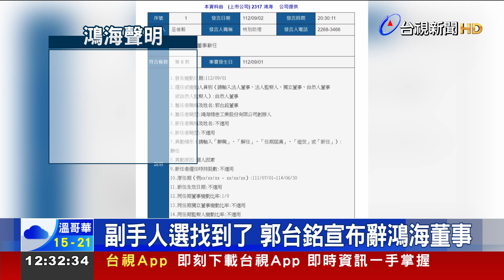副手人選找到了 郭台銘宣布辭鴻海董事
總統參選人 郭台銘，宣布辭任 鴻海集團 「董事」一職，郭辦發言人「黃士修」轉述，決定辭職 是要宣示 這次參選，就是獨立於 政黨和鴻海之外的決心；黃士修 也透露，連署作業 都在規畫中，郭董更指示，要找保險公司，以「運鈔車」規格，來載運「連署書」，更首度鬆口，跟郭台銘搭檔參選的副手，已經找到了。